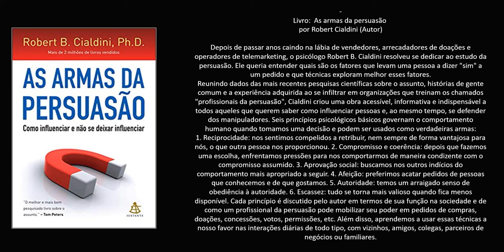Livro: As armas da persuasão